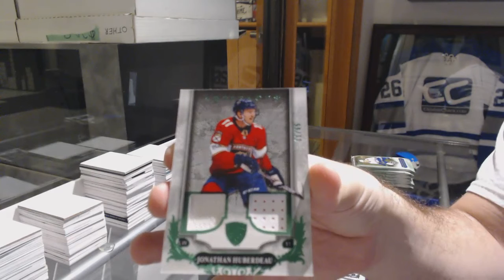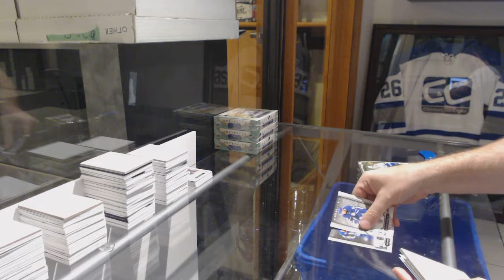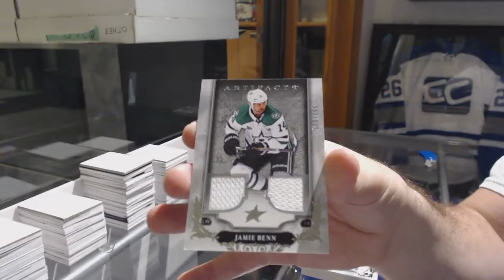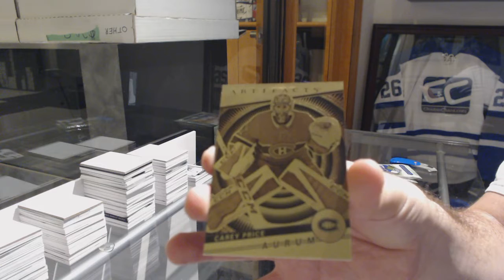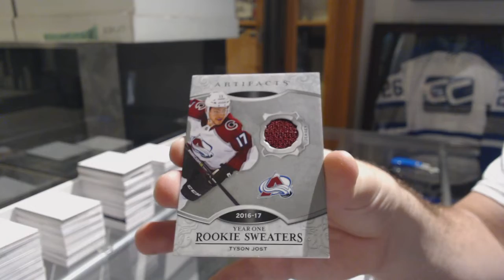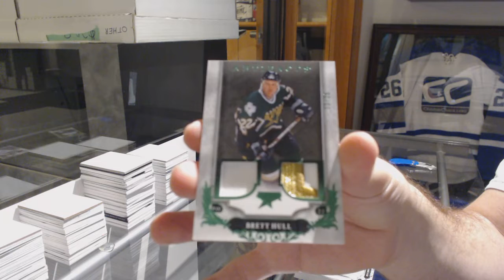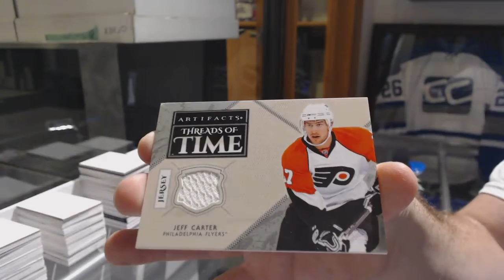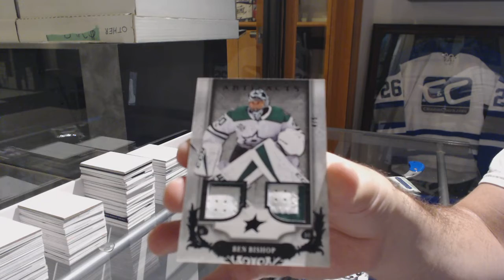18-19 Upper Deck Artifacts Hockey 5 Box Break - C&C GB #9478